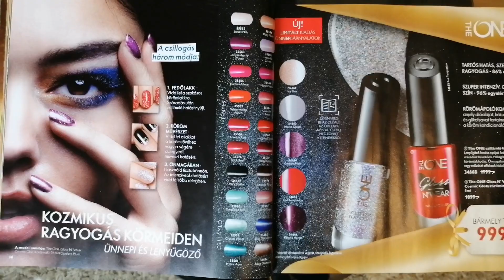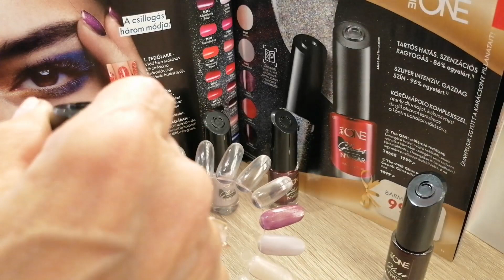Oriflame The One Gloss N’ Wear Cosmic Gloss körömlakk 2019 C17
A 17-es Oriflame Karácsonyi Katalógusban új színekkel bővül a The One Gloss N’ Wear Cosmic Gloss körömlakk.
Most limitált kiadásban, ünnepi árnyalatok!
A C17 katalógus 2019. november 26-tól december 16-ig érvényes.

34662  The One  Gloss N’ Wear Cosmic Gloss körömlakk - Ice Pink
34663  The One  Gloss N’Wear Cosmic Gloss körömlakk - Mauve Cloud
34664  The One Gloss N’ Wear Cosmic Gloss körömlakk - Opulent Plum
34665  The One Gloss N’ Wear Cosmic Gloss körömlakk - Red Temptation
34666  The One Gloss N’ Wear Cosmic Gloss körömlakk - Festive Merlot
34668  The One csillámló fedőlakk

Köszönöm ha megnézted a videót, és ha feliratkozol! :)
Oriflame online vásárlás ügyben keress bármelyik elérhetőségemen, mindenben segítek!

zene: VideoShowapp: "Fashion Dancing"